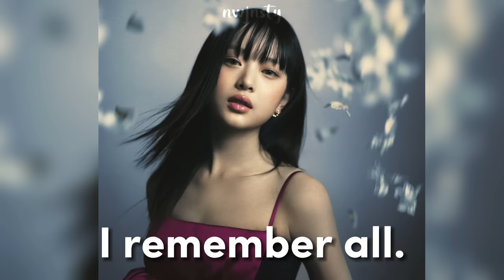hanni speaking vietnamese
Hi! I'm NWJNSTY. This channel is all about NewJeans. I made this to create a safe space channel exclusive for NewJeans and every Bunnies. I ONLY OWN the editing part. I'll continue to work hard to make my fellow bunnies smile and bring comfort to my viewers :)